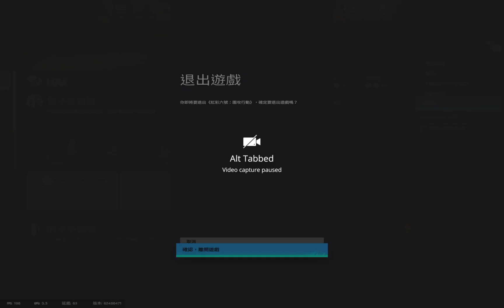Rainbow 6 Siege 11 01 2023 18 3 17 202